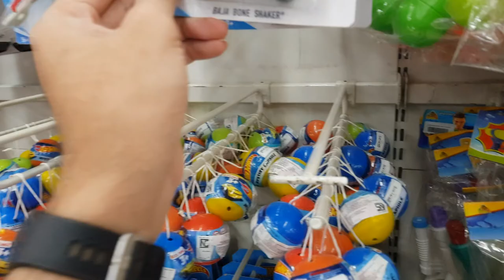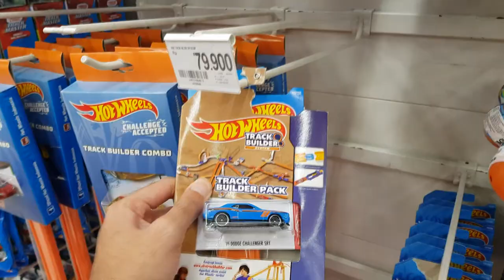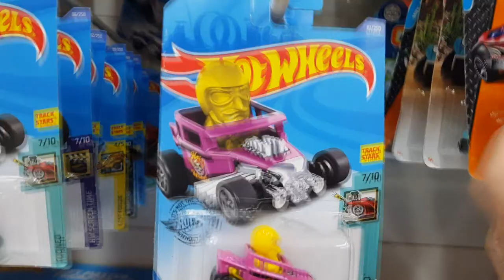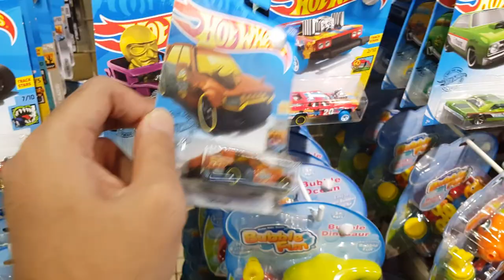NGECEK UPDATE GANTUNGAN DI BOTANI MALL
Halooo semuanya, kali ini gue dan istri gue lagi ngecek update-an gantungan hotwheels di Botani Square nih gaes.